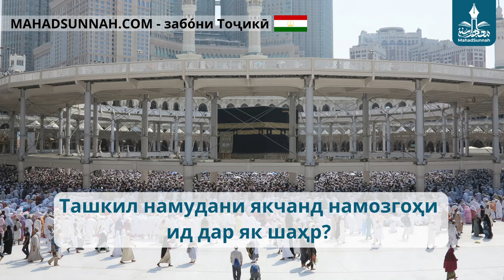Ташкил намудани якчанд намозгоҳи ид дар як шаҳр حكم تعدد مصلي صلاة العيد في المدينة الواحدة